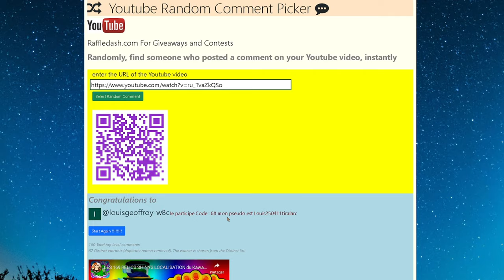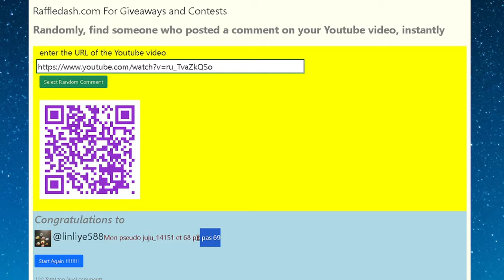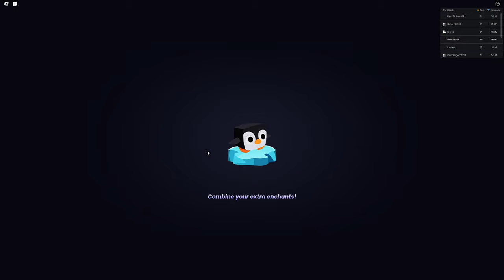LA VIDÉO S'ARRÊTE QUAND J'OBTIENS UN HUGE sur PET SIMULATOR 99 dans ROBLOX !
MON PSEUDO ROBLOX : PrinceEND
MON PSEUDO FORTNITE EPIC GAME : ʕᵔᴥᵔʔEndskew父
MON PSEUDO FORTNITE PS4 : Lamilucas
MON PSEUDO XBOX : MintRook8324357
MON PSEUDO NINTENDO SWITCH : Endskew

TU PRÉFÈRES MULTI CATÉGORIES : 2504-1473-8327
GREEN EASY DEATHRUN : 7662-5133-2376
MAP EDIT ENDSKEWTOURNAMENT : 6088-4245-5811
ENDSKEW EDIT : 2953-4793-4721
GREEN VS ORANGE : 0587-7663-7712